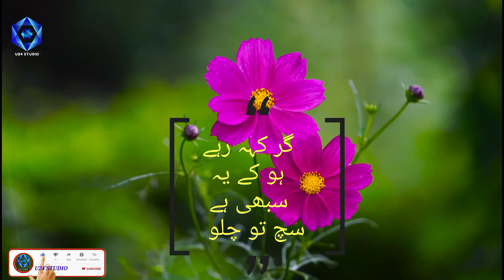شروع شروع میں سبھی درد بانٹ دیے جانے لگے || اردو خوبصورت شاعری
شروع شروع میں سبھی درد بانٹ دیے جانے لگے یہ سوچ کر کہ یہ سوچیں کسی ٹھکانے لگیں

ہم اس چینل پر اپ کے لیے لا رہے ہے خوبصورت غمگین اداس شاعری براے مہربانی چینل کو سبسکرائب کرے تا کہ انے والی نئی ویڈیوز اپکو مل سکے
شکریہ